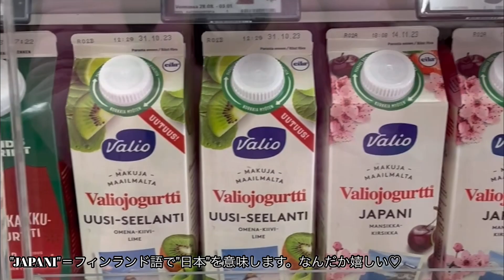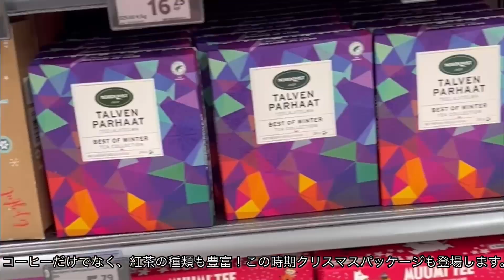フィンランド、冬の始まり in ロヴァニエミ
フィンランド北部、サンタさんの故郷としても有名なロヴァニエミより、冬の始まりを感じる動画が届きました♪スーパーマーケットの中もちょこっと紹介します。（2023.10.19撮影）
Movie by FINN ROVANIEMI TEAM